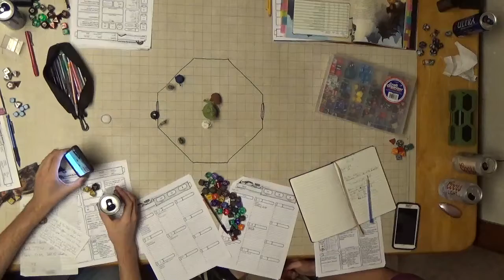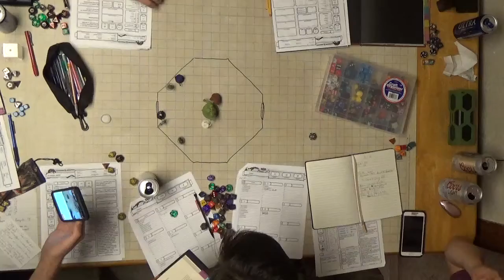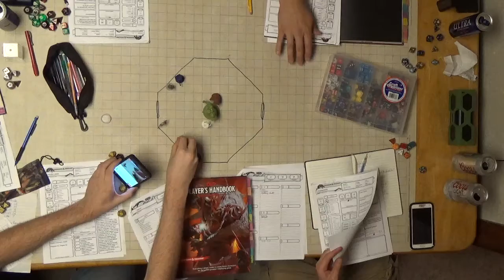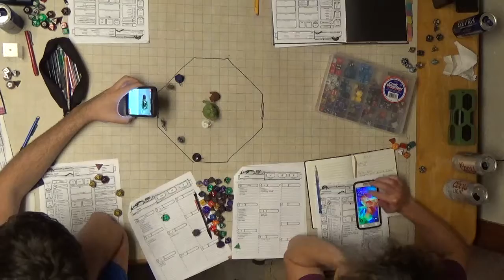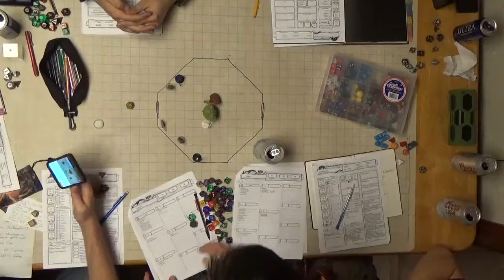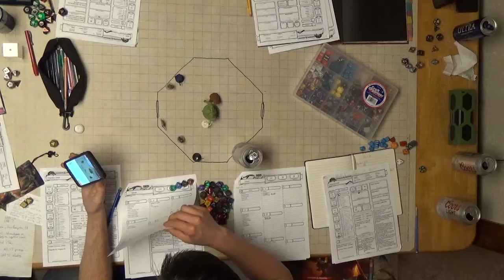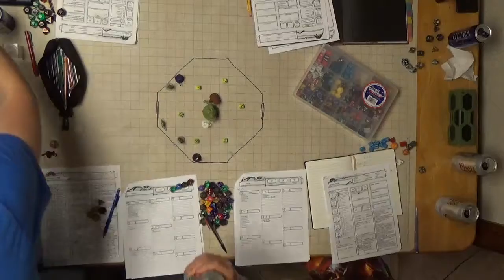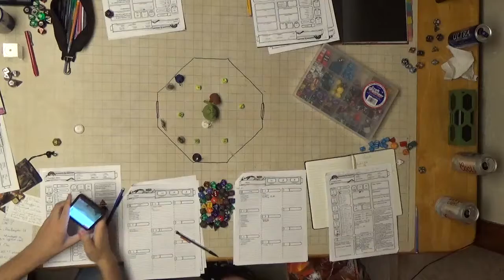F A T E Session 21 Part 3 Summoning Yos